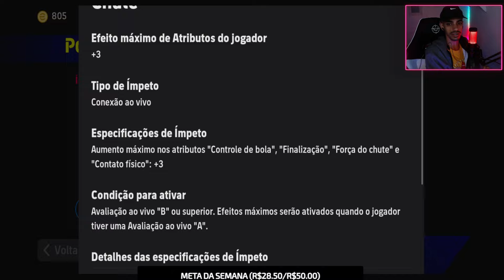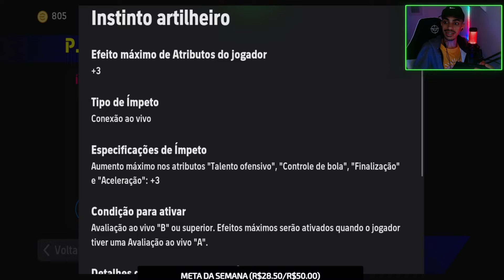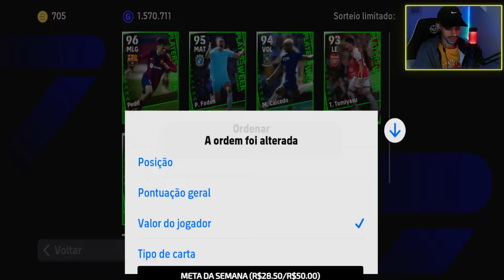PACK OPENING POTW DESTAQUES DA SEMANA NO EFOOTBALL 24 MOBILE